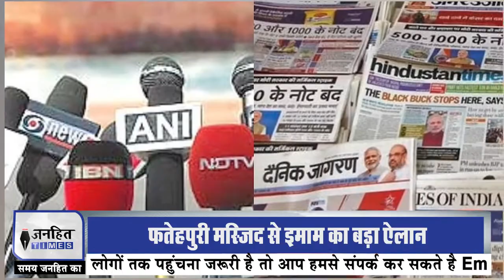Delhi: शाही इमाम ने ईद ना मनाने का ऐलान किया। लाखों लोग समर्थन में आए || JANHITTIMES